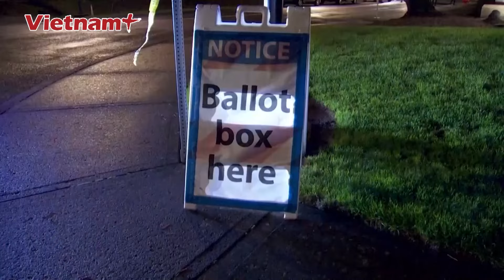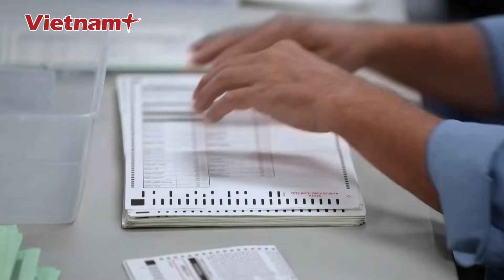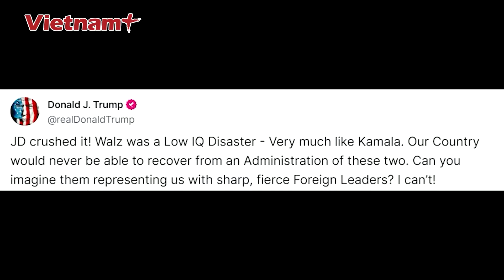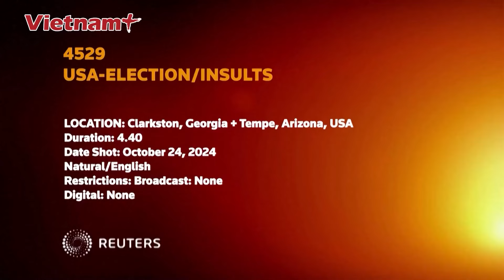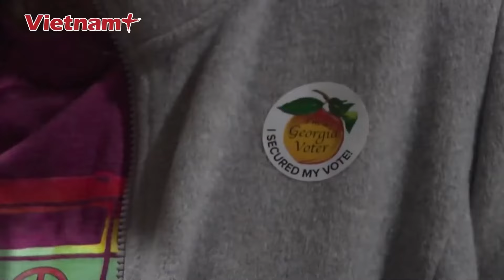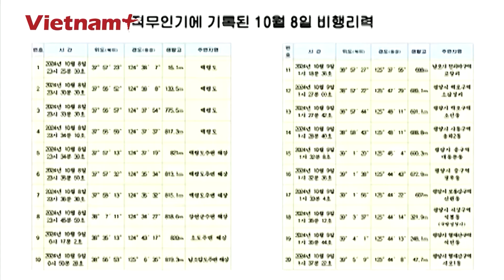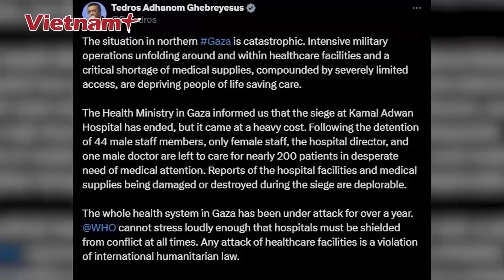Toàn cảnh Thế giới: Thùng phiếu bầu cử ở 2 bang bốc cháy dữ dội, hàng trăm lá phiếu “ra đi”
Vietnam Plus | Cơ quan chức năng Mỹ đang điều tra vụ hai thùng phiếu phục vụ cho cuộc bầu cử tổng thống Mỹ 2024 bị đốt cháy vào ngày 28-10, điều này có thể đã khiến hàng trăm lá phiếu bị tiêu hủy.

Bản tin Toàn cảnh Thế giới hôm nay gồm những nội dung đáng chú ý sau:
- Bầu cử Mỹ 2024: 2 thùng phiếu bầu cử bốc cháy, cảnh sát ráo riết tìm “chiếc xe khả nghi”
- Tổng thống Biden xếp hàng chờ 40 phút để bỏ phiếu sớm, “trao trọn” niềm tin cho bà Harris
- “Căng như dây đàn”: Bà Harris thách ông Trump làm bài kiểm tra nhận thức trước toàn dân
- NATO xác nhận sự “hiện diện” của binh sĩ Triều Tiên tham chiến chống Ukraine
- Mỹ “rắn giọng”cảnh báo sẵn sàng trang bị vũ khí không giới hạn cho Ukraine nếu Triều Tiên tham chiến